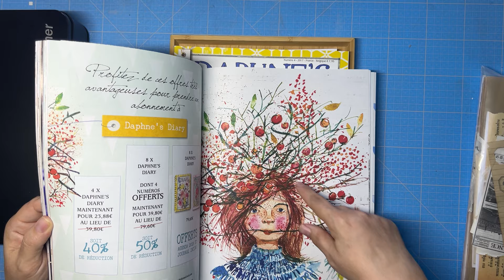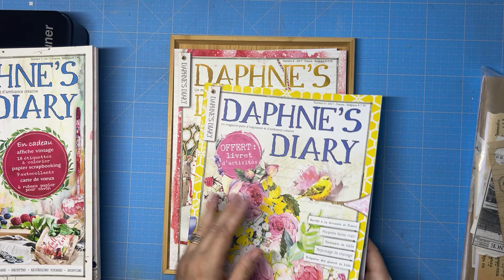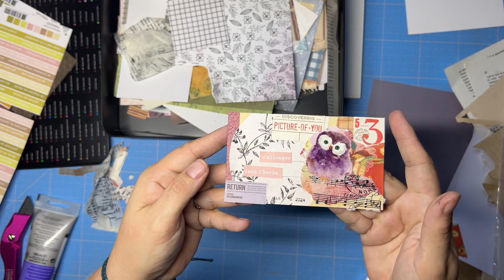ACC RIEN NE SE PERD TOUT SE RÉCUPÈRE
Dans l'art collage nous pouvons utiliser tout récupérer.
Une petite réalisation ACC avec exclusivement de la récup...